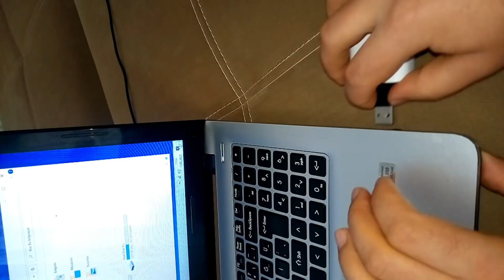ESKİ ADAPTÖRÜ ATMAYIN ŞİFRELİ BİR BELLEĞE DÖNÜŞTÜRÜN!